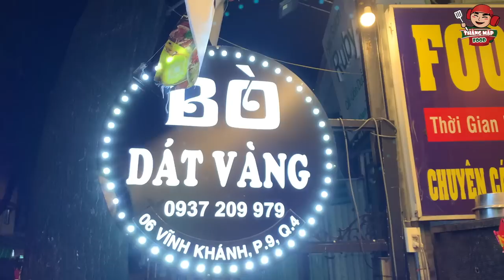Đại Tiệc Bò Dát Vàng Hội Ngộ Team Funny Hùng Cùng Các Anh Em Bạn Bè Vui Cười Sặc Sụa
Thế giới bò
Số 6 vĩnh khánh p9 q4 ( cắt ngang bến vân đồn q4 )
Thời gian hoạt động: 15h30 -1h sáng
MENU CÁC MÓN BÊN MẬP BÁN
- LẠP XƯỞNG:
Lạp xưởng tươi ú ngắn thường: 200k/1kg
Lạp xưởng khô tôm thường: 220k/1kg
Lạp xưởng khô tôm trứng muối: 260k/1kg
Lạp xưởng tươi bò: 240k/1kg
Lạp vịt: 330k/1kg
- MẮM:
Mắm cá linh: 150k/1kg
Mắm cá sặc: 150k/1kg
Mắm cá chốt: 165k/1kg
Mắm cá trèn: 370k/1kg
Mắm cá lóc nguyên con: 190k/1kg
Mắm cá lóc khúc giữa: 220k/1kg
Ba khía (trộn sẵn): 210k/1hũ hơn 1kg
Dưa mắm (trộn sẵn): 100k/1hũ hơn 1kg
Mắm tôm chua (cà mau): 230k/1hũ hơn 1kg
Mắm ruốc chua (cà mau): 130k/1hũ hơn 1kg
- KHÔ:
Khô cá chỉ vàng: 260k/1kg
Khô cá đù 3 nắng: 220k/1kg
Khô cá dứa khúc: 190k/1kg
Khô cá sặc 3 nắng: 260k/1kg
Khô cá mối: 250k/1kg
Khô cá ngát: 180k/1kg
Khô cá tra phồng: 300k/1kg
- CHẢ:
Chả lụa: 220k/1kg
Chả quế: 220k/1kg
Chả da ớt xiêm xanh: 200k/1kg
Nem chua ớt xiêm xanh: 200k/1kg
Nem nướng cây: 170k/1kg
Kim chi cải thảo nguyên cây: 160k/1kg
Khô heo cháy tỏi: 150k/1hũ 500g
Khô bò miếng: 220k/Nửa kg
Nem chua lai vung: 100k/1 vỉ 24 viên
Gà ủ muối: 290k/1 Con 1,3-1,4kg hơn (kèm rau dưa và muối chấm thần thánh của bé Kim làm). Mua 3 con tặng 1 hũ chẩm chéo Sapa TV

Khách mua đơn hàng trên 500k Mập tặng 1 kí dưa mắm hoặc 500g ba khía (không áp dụng đơn có gà ủ muối)
👉👉 Ví dụ 5triệu sẽ được tặng 10kg dưa mắm hoặc 5kg ba khía
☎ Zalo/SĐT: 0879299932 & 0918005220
Chào Mừng Cả Nhà Đã Đến Với Kênh Thằng Mập Food ❤️❤️❤️

Kênh Youtube Thằng Mập Food là kênh chia sẻ những món ăn ngon nhà làm và những địa điểm có những món ăn ngon, đặc sắc tại Sài Gòn và các nơi trên đất nước Việt Nam mến yêu.